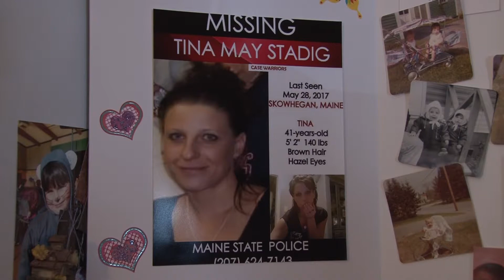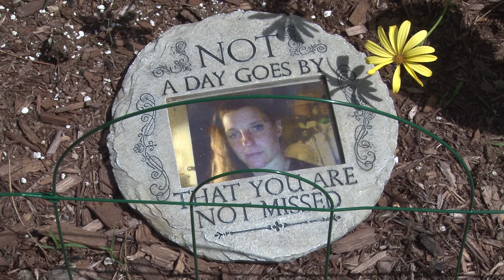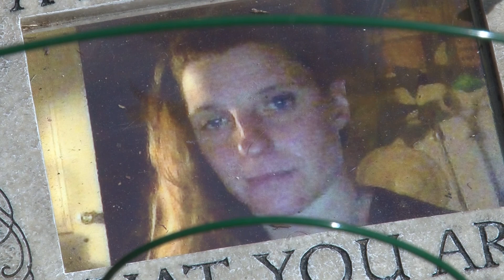Maine mother pleads for help finding missing daughter one year later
A mother pleads for anyone with information into the disappearance of her daughter, Tina Stadig, to come forward one year after she was reported missing. Katie Bavoso reports.